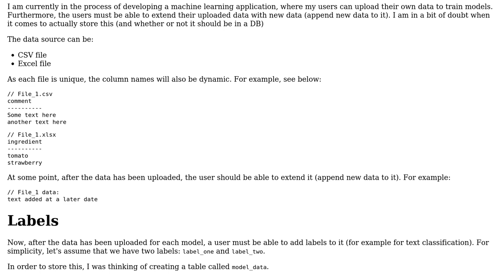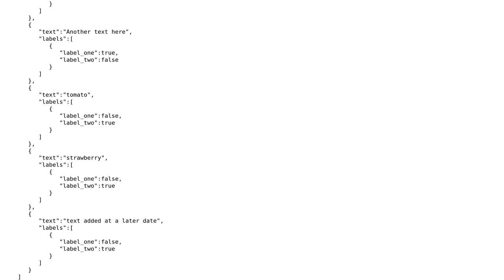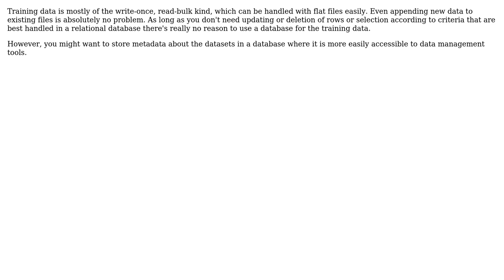Software Engineering: Best way to store data for machine learning (Database or Files)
With thanks & praise to God, and with thanks to the many people who have made this project possible! | Content (except music & images) licensed under CC BY-SA | Music | Images & others | With thanks to user oliverbj user Hans-Martin Mosner and the Stack Exchange Network Trademarks are property of their respective owners. You are responsible for your own actions.